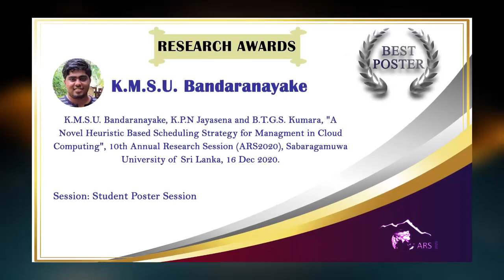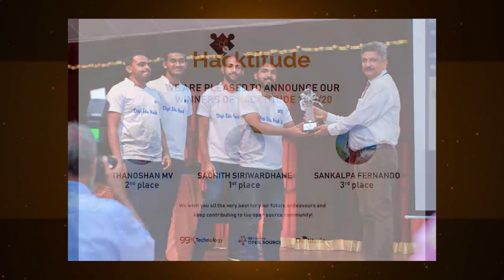Department of Computing and Information Systems - Achievements (2021)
The Department of Computing and Information Systems at the Faculty of Applied Sciences, Sabaragamuwa University of Sri Lanka was established in 2011, while the BSc Hons Degree Programme in Computing and Information Systems was initiated back in 2008. Embarking on software engineering education, the Department marked another milestone introducing BSc Hons Degree Programme in Software Engineering for the academic year 2019/20.

At present, the Department is empowered with a highly qualified and competent panel of academic staff including one professor in Computer Science, five senior lecturers, and seven lecturers. Meanwhile, eminent senior academics and industrialists are contributing as visiting professionals in conducting lectures and practical sessions in the respective disciplines.

The Department is equipped with physical facilities including five well-established computer laboratories, a research unit, and an industrial training unit. It maintains close collaborations with the industry which has enabled to secure opportunities for the undergraduates for early industrial exposure and employment upon graduation. Today, the Department is successfully progressing introducing numerous initiatives for research and knowledge dissemination including the International Conference on Advanced Research in Computing (ICARC), the Sabaragamuwa University Journal of Computer Science (SUJCS) and the ComSpective the ICT Technical Magazine. The undergraduates are actively involved in numerous extra-curricular activities as the Society of Computer Sciences (SOCS), IEEE Student Branch of SUSL, and IEEE Women in Engineering (WIE) Affinity Group - the newest addition. Drawing its collective effort and expertise, the Department also plays a pioneering role in ensuring a high-quality education at SUSL in a scenario of digital transformation amid the present-day challenges.

The Faculty of Applied Sciences has a mandate for 238 student intake (180 for Information Systems (IS) and 58 for Software Engineering (SE)) for the academic year 2019/20. While the IS Degree Programme has reached the maximum capacity, the Department is pleased to announce that the introduction of a new BSc Hons Degree Programme in Data Science is also in progress. Accordingly, the university in its Action Plan has identified the need of establishing a Faculty of Computing at SUSL.

From its inception, throughout its journey for more than a decade, the Department of Computing and Information Systems has produced over 500 graduates, securing above 90% employability.   365 undergraduates are currently reading for the degrees, the curricula of which are designed complying with SLQF Level 6 and ACM/ IEEE guidelines, which has enabled to produce competent graduates demanded by today's IT/BPM industry. The degree programmes also pave an excellent pathway for postgraduate studies.